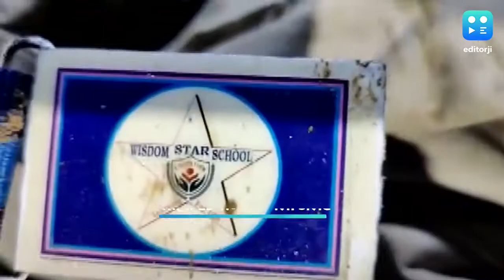23 राज्यों में बारिश का येलो अलर्ट जारी, नोएडा-गाजियाबाद समेत यूपी के कई जिलों में स्कूल बंद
देश के 23 राज्यों में भारी बारिश की वजह येलो अलर्ट जारी किया गया है. वहीं यूपी के कई जिलों में कक्षा 1 से 12 वीं तक के स्कूल बंद कर दिये गए हैं